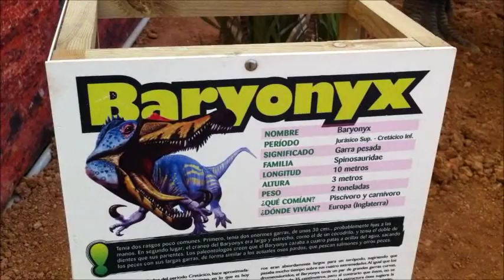Baryonyx y Spinosaurus | Exposición Dinosaurios Park. Barcelona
Exposición Dinosaurios Park en la ciudad de Barcelona.
Baryonyx y Spinosaurus